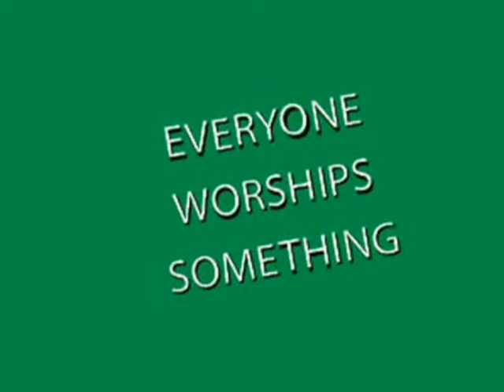TKC Worship Series Trailor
Everyone worships something - it's just a question of what...or who?  Starting on 22nd November 09, this new teaching series will explore who, why and how we we worship.